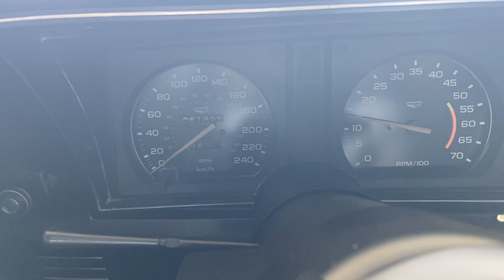BaT 1978 Corvette - Cold start up - August 21, 2023